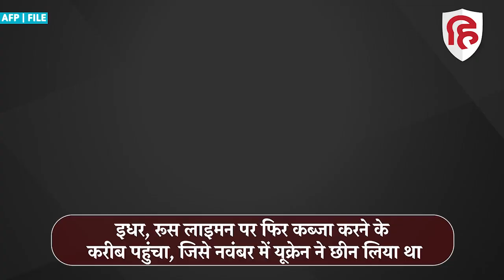122MM Grad multiple rocket launcher BM-21 से 20 सेकंड में दागे 40 रॉकेट्स, यूक्रेनी ठिकानों का सफाया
यूक्रेन के साथ जंग में रूस लगातार घातक से घातक और अधिक शक्तिशाली हथियारों का इस्तेमाल कर रहा है। हाल ही रूस ने एक वीडियो शेयर किया है जिसमें 122MM ग्रैड मल्टीपल रॉकेट लॉन्चर ने बीस सेकंड में चालीस रॉकेट दागे। इतने कम समय में रॉकेट की बारिश यूक्रेन के सैन्य ठिकानों को भारी नुकसान पहुंचा है। ज्यादा जानकारी के लिए देखें वीडियो।